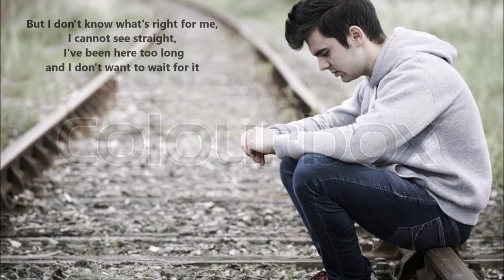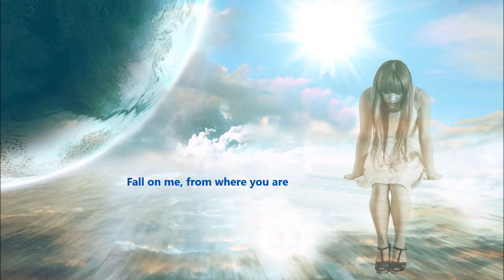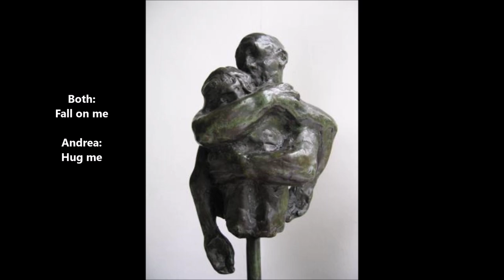Fall On Me - cover by Tim Lewis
Andrea Bocelli, the popular opera singer, says "Anyone who is a parent, anyone who knows the precious responsibility of being a mother or a father, will fully grasp the meaning of this piece."  Here is my cover of this beautiful song from Andrea and his son, Matteo. Lyrics are included. Comments welcome!